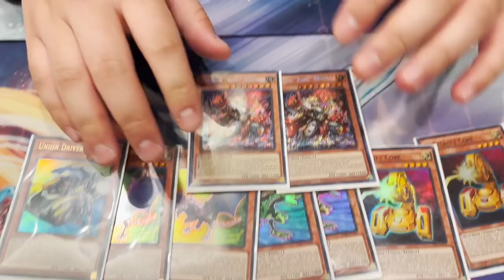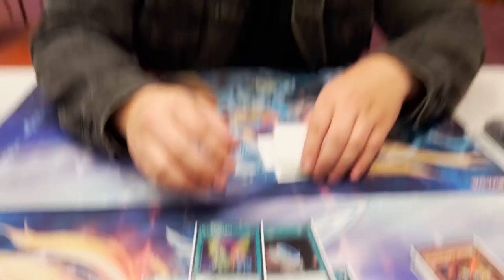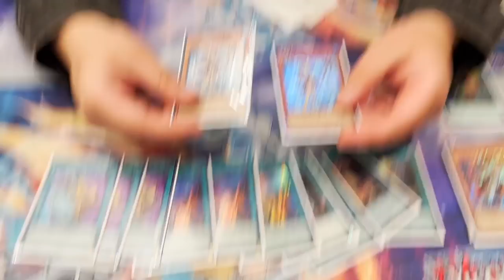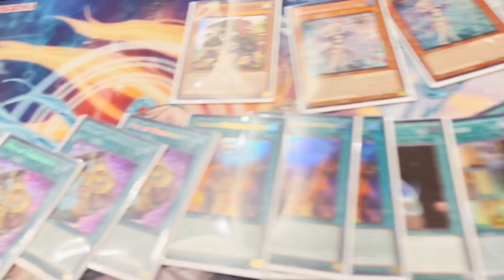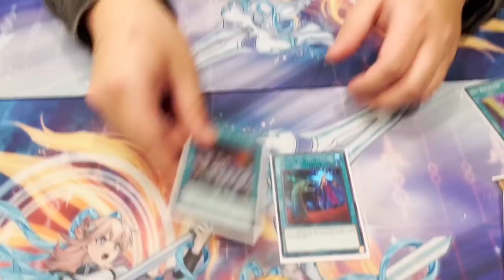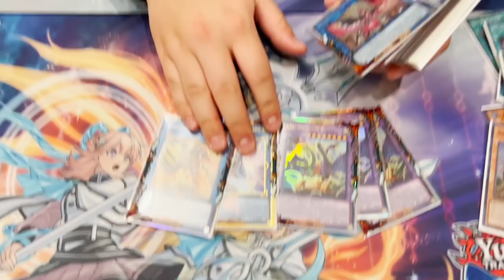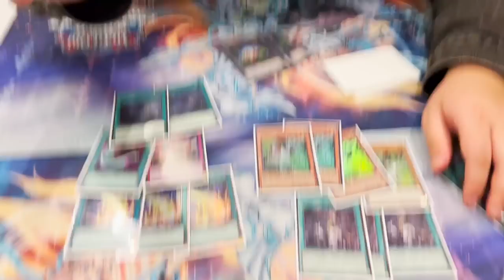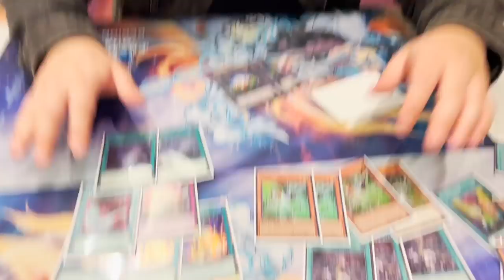TEAMSAMURAIX1 BROKEN TOP 8 YUGIOH REGIONALS ABC THERION DECK PROFILE!!! BEST WAY TO PLAY THIS DECK!!